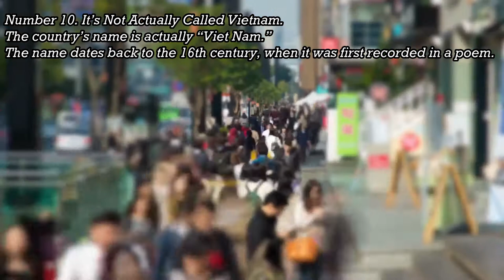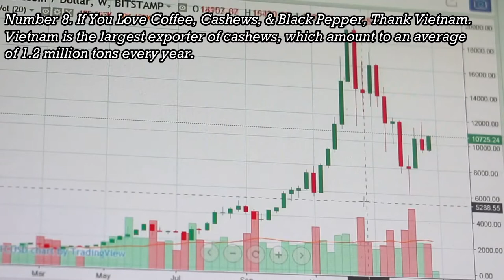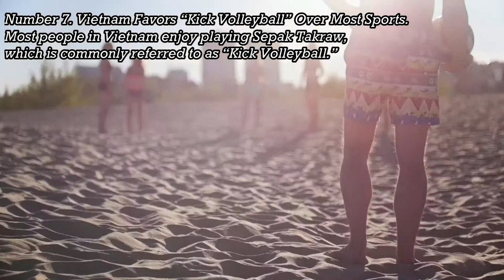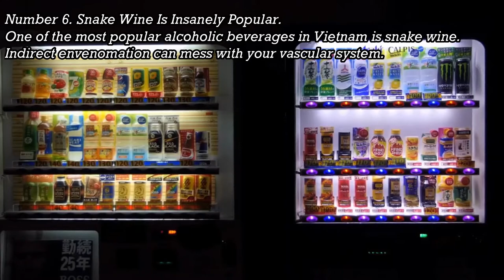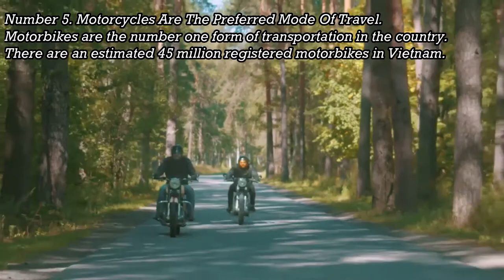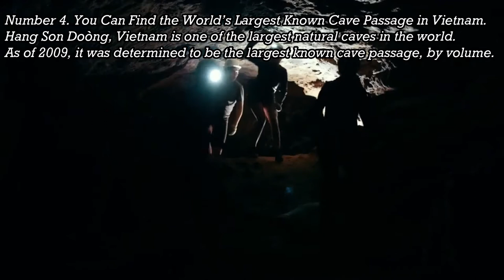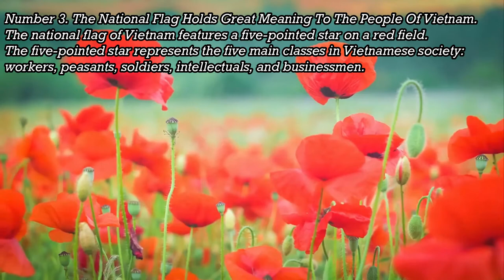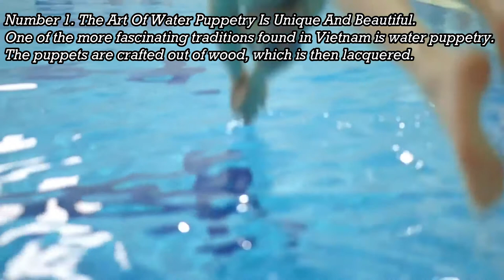Top 10 Fascinating Facts about Vietnam || Fillapedia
Most Westerners think of Vietnam as a place of war and conflict, and for much of its history, that’s not far off. Still, the modern country has a deep cultural history and is a fascinating place. So in this video, we are going to go over the Top 10 Fascinating Facts about Vietnam.

Top 10 Films About Economic Disaster You Really Need to Watch